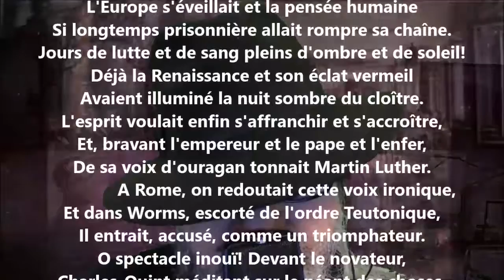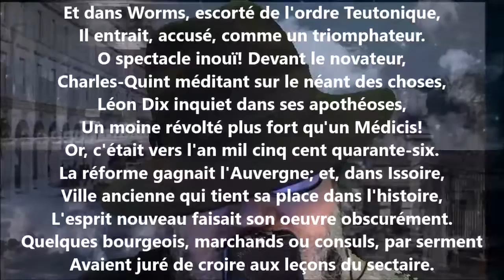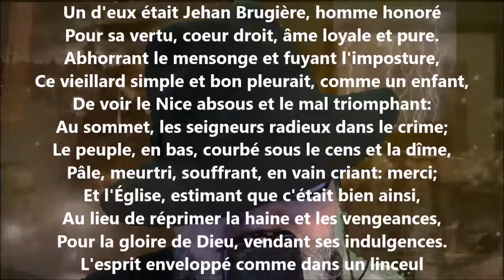Un martyr au XVIème siècle I - Gabriel Marc lu par Yvon Jean